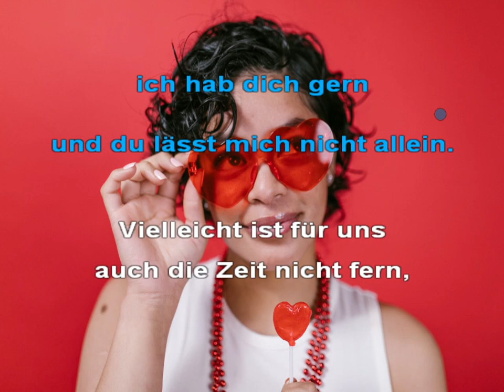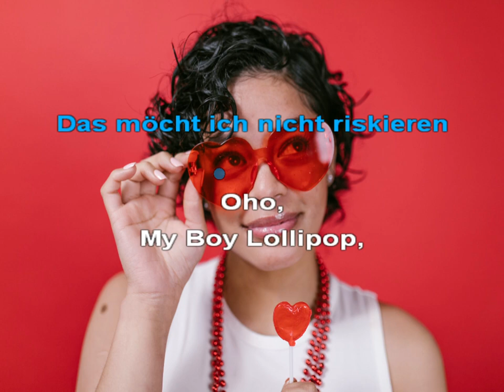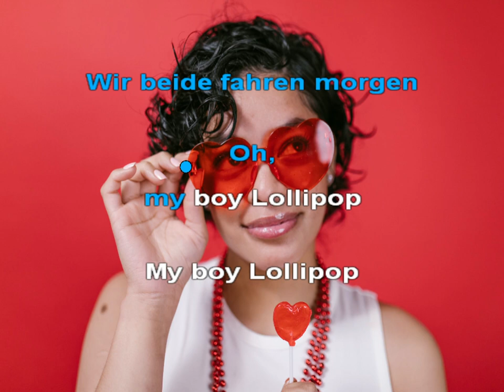My Boy Lollipop - Maggie Mae